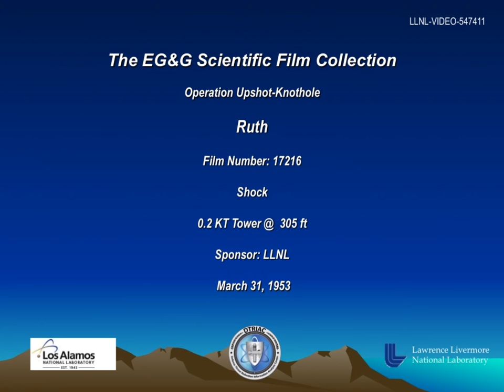Operation Upshot-Knothole - Ruth 17216